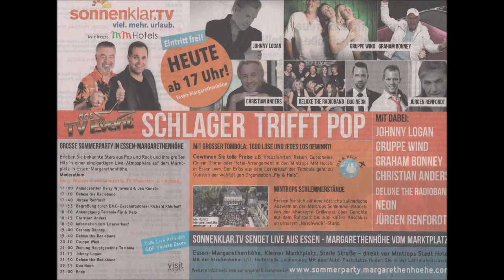Essen-Margarethenhöhe * Deluxe the Radioband * Sonnenklar TV Reisen * Teil 2 * 04.08.2018